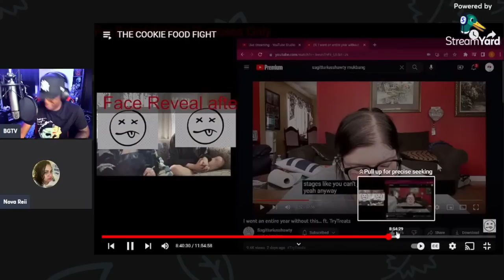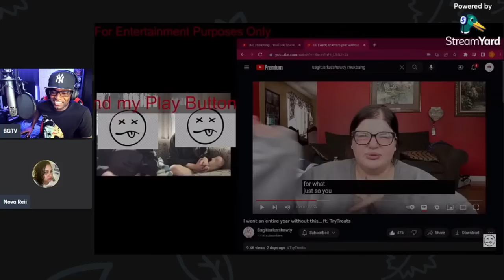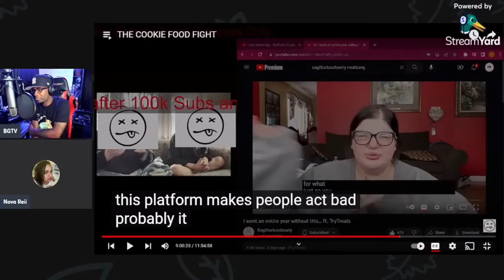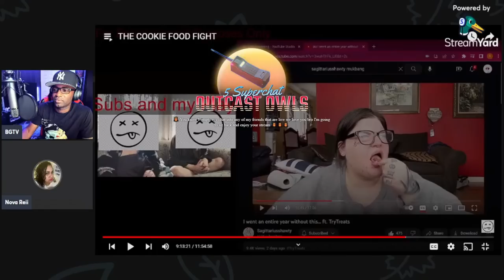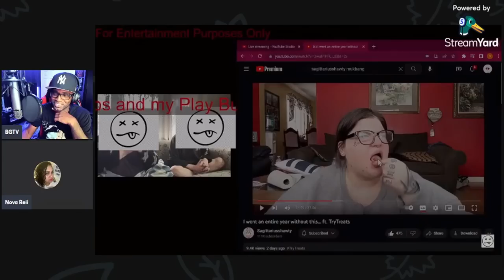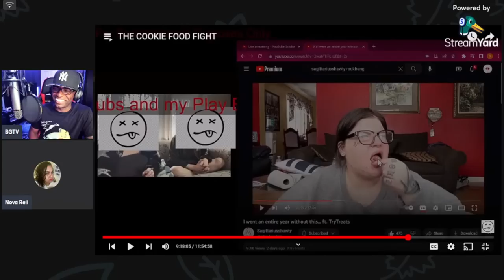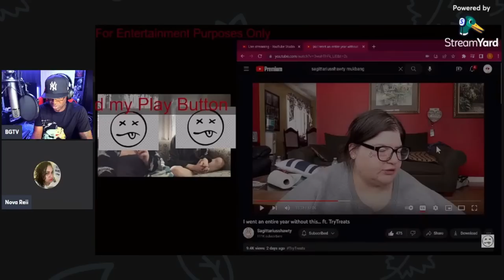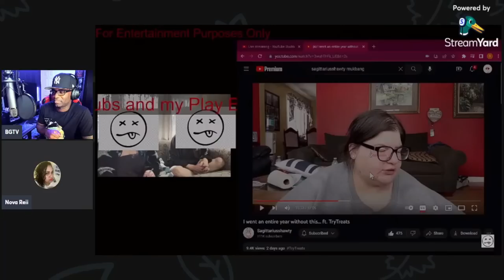Shanny ABUSES Rev over COOKIES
Shanny and Rev had one of the funniest fights on stream, and it was all over cookies. I know you all love Shanny and Rev fights, so checkout when BGTV and Nova reacted to Shanny and Rev's cookie fight.